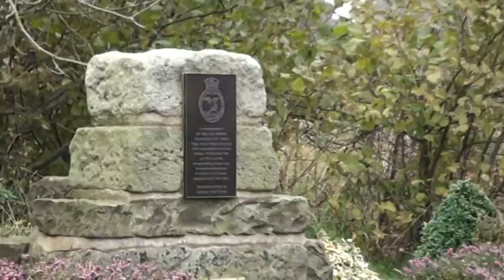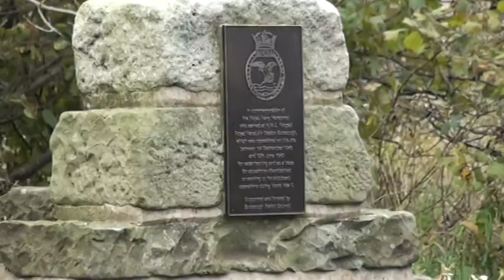HMS Ringtail Remembrance Service (RNAS Burscough) 11th Nov 2011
Please check out my facebook group, HMS Ringtail, RNAS Burscough for plenty more photos and information.

As I am always on the look out for old photos and information on HMS Ringtail and the Burscough area, I would like to ask if anyone has any images they would be willing to let me make a copy of. you can email me at.